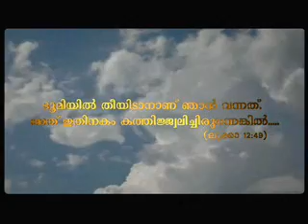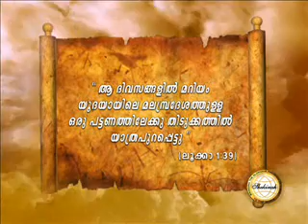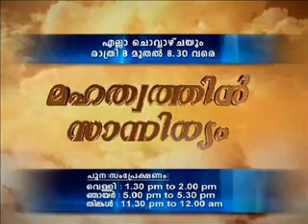Thidukkam, Bishop Mar Raphael Thattil